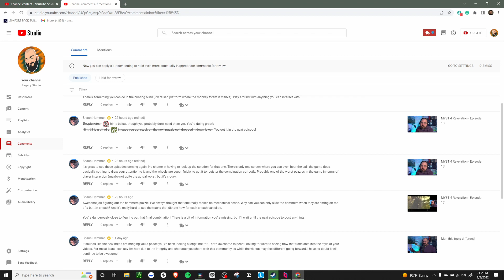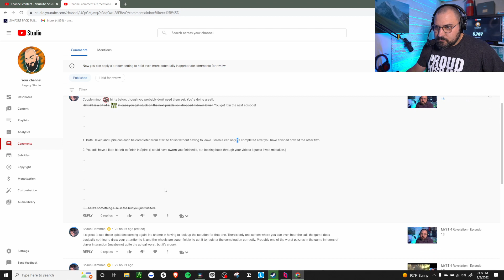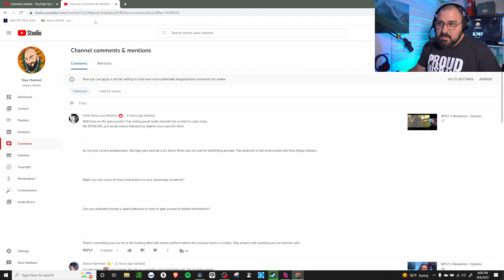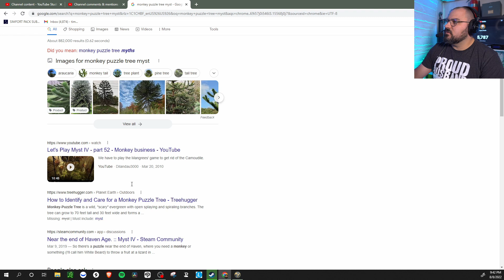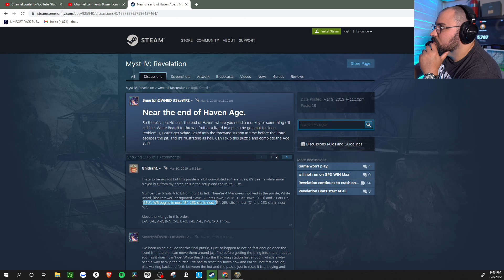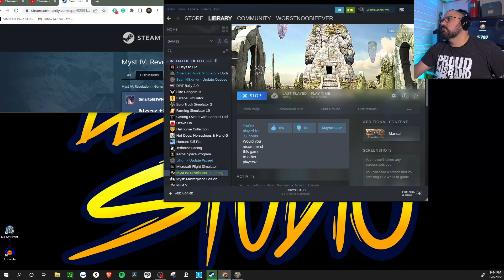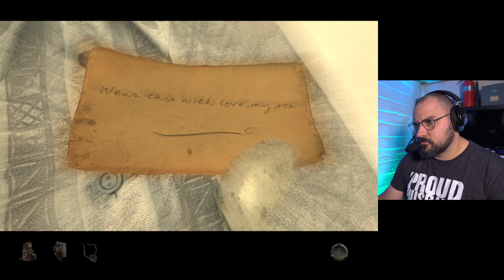Myst 4 Revelation - Episode 20